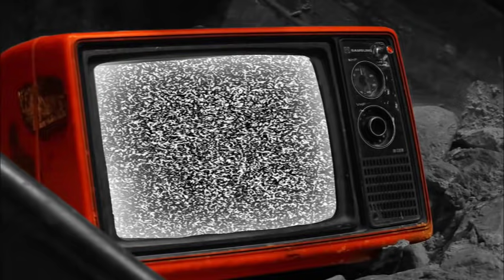«Armi ed esplosivi dalla ex Jugoslavia». Parla il pentito Filippo Malvagna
Roma, 10 dicembre 2015. Processo Madonia Salvatore ed altri (Strage di Capaci bis). Testimonia il collaboratore di giustizia Filippo Malvagna.